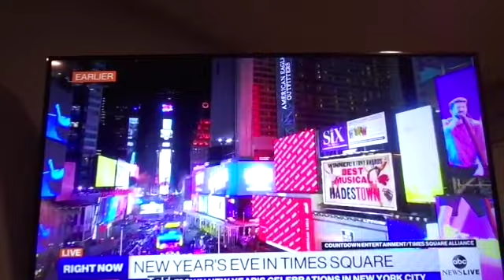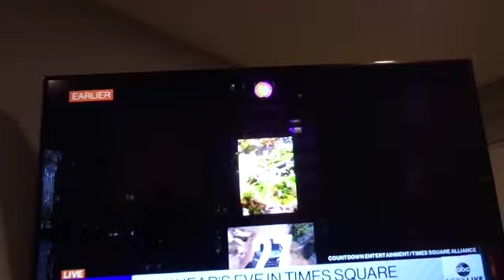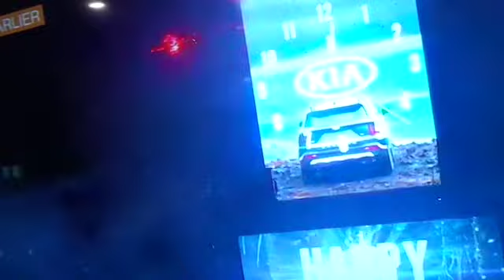OUR FIRST NEW YEARS IN THE NEW HOUSE! | Vlogs With Samuel